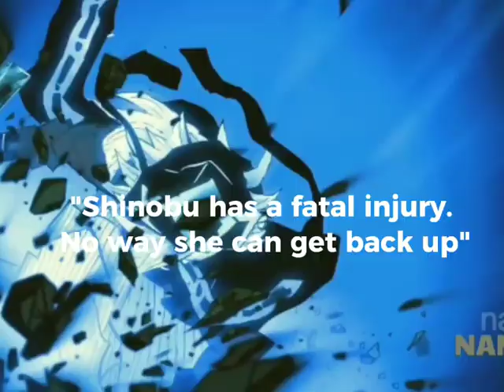I'm Still Standing-Shinobu Edit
I own no rights to music used in this video.